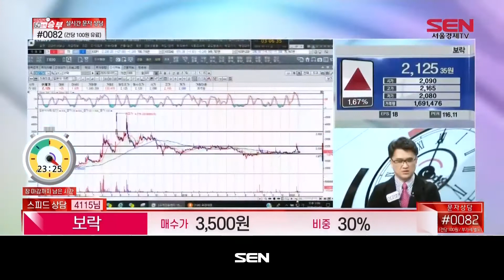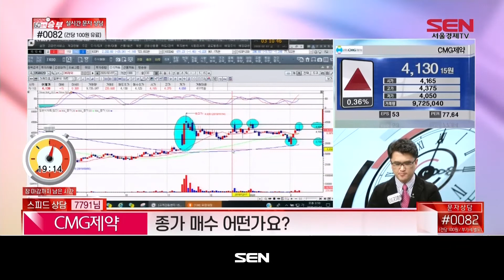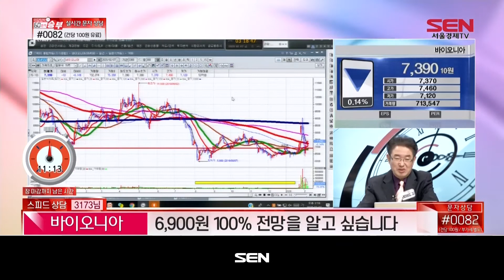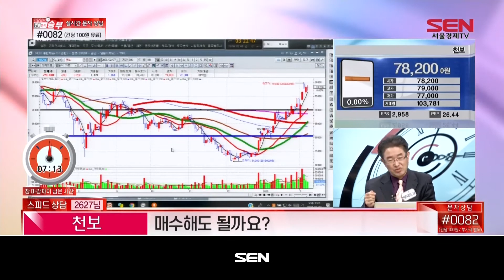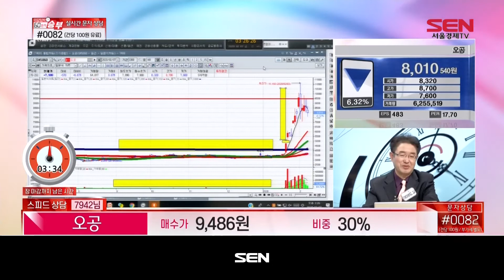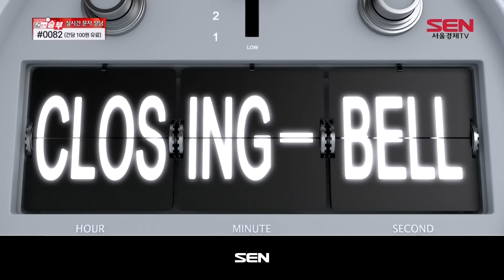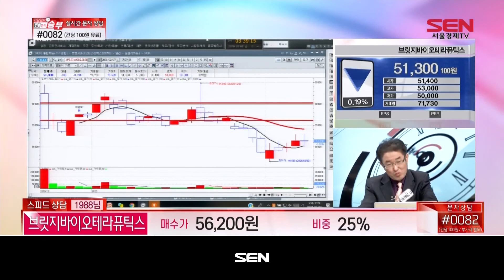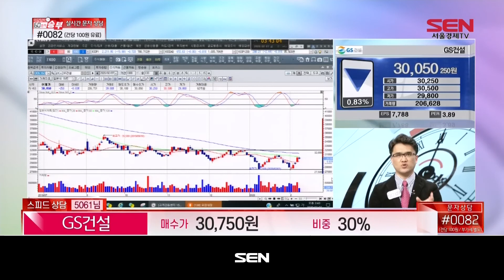마감임박! 60분의 승부_64회_20200207